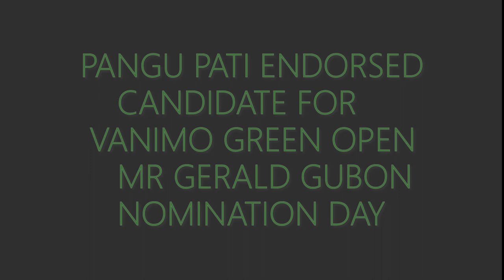PANGU PATI endorse Gerald Gubon for Vanimo- Green Electorate.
Time has come for a change in leadership. Vanimo Green needs a new elected representative.